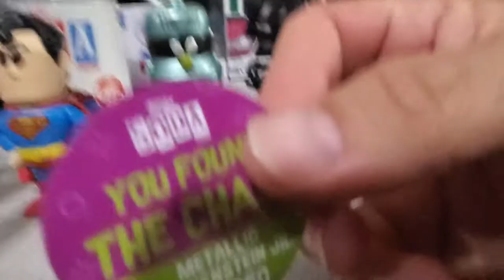Funko Soda Opening 16 FunkoSodas !!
Father and son duo who enjoy opening funko sodas, funko pops, funko mystery boxes,

Also, Follow us on whatnot
Checkout our profile on Whatnot to see what we are selling, or what we have in our collection.